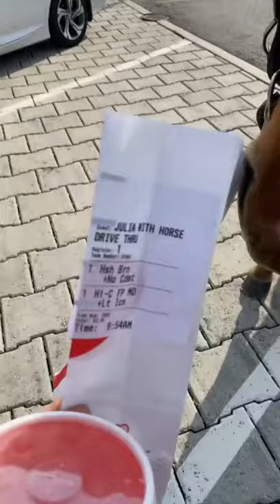Woman Went To A Drive Thru Riding On A Horse